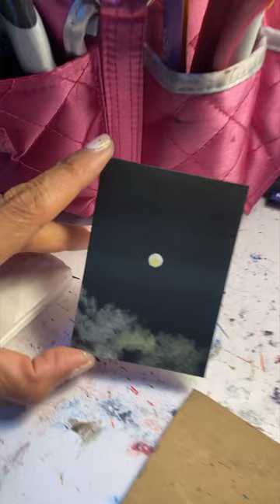MINIATURE CLOUDSCAPE ART | Tiny Mini Art Painting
Today’s art is a cloudscape painting!